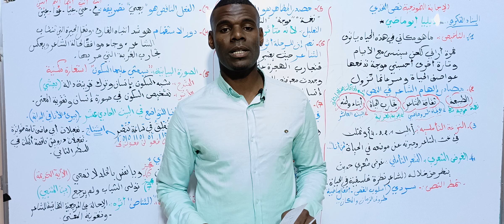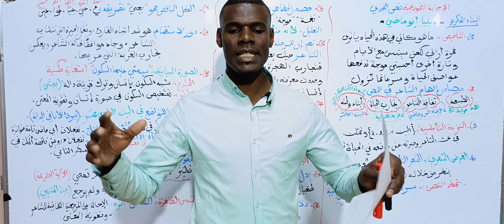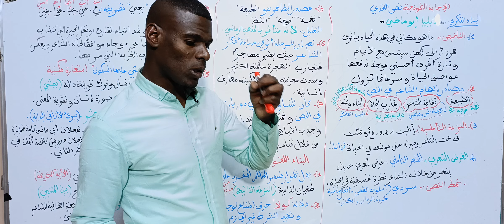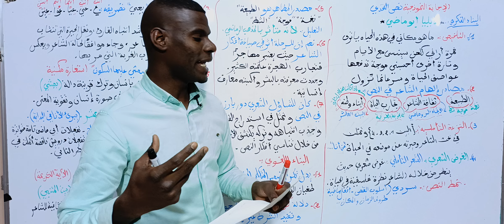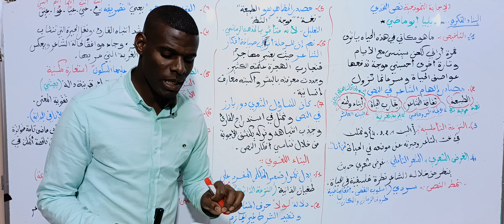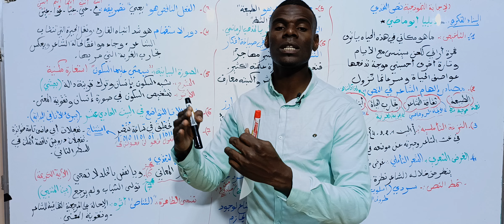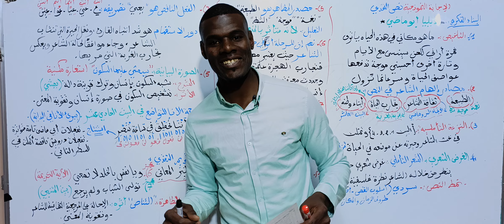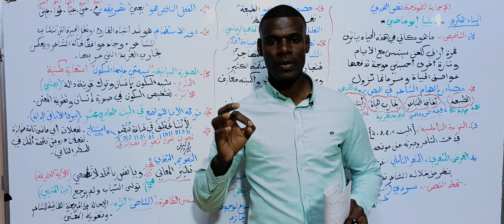سلسة التحدي: (حل نص إيليا أبي ماضي"أنا" شعر المهجر)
الموضوع المتناول في الشرح